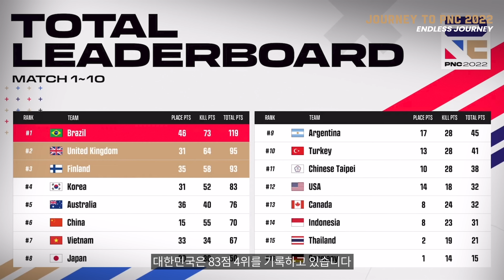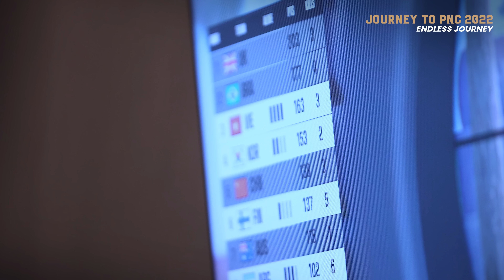PNC 2022 국가대표 다큐멘터리 EP4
최종 성적 4위. 선수들은 어떻게 생각하고 있을까요?
전 세계의 내로라 하는 선수들이 모두 모였던 이번 PNC 2022에서
대한민국 대표팀이 보여주었던 멋진 모습들은
앞으로의 배틀그라운드 이스포츠 역사에 영원히 남아 있을 것입니다.

팀 울이쉬키들!
이제 자신의 팀으로 돌아가 반짝반짝 빛날 멋진 국가대표 선수들, 앞으로도 많은 응원 부탁드립니다!

배틀그라운드 이스포츠 한국 선수들을 만날수 있는 다음 대회, 스매쉬 컵 시즌 7은 이번 주말 찾아옵니다! 자세한 내용은 아래를 참고하세요!

[BSC S7]
대회 일정: 2022.7.9(토)~7.10(일)